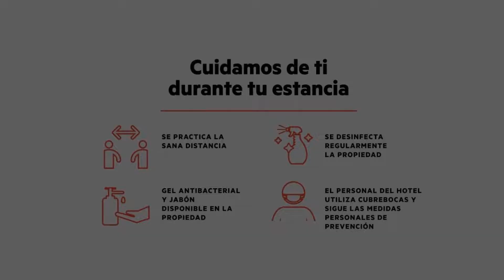Capital O Hotel Vitalé, León, Mexico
About Property:
You're eligible for a Genius discount at Capital O Hotel Vitalé! To save at this property, all you have to do is sign in.
Featuring a garden and a terrace, Capital O Hotel Vitalé is located in León, 15 km from Leon Poliforum and 17 km from Leon´s cathedral. The property is around 18 km from Main square, 41 km from Convention Center from Guanajuato and 42 km from The Mummies of Guanajuato Museum. The accommodation provides room service and free WiFi through...
Property Type: Hotel
Address: Calle Eucalipto 211, Los Jacales, 36100 Guanajuato, 36100 León, Mexico
Searching For
1. Capital O Hotel Vitalé - León - Mexico
2. Capital O Hotel Vitalé - León - Mexico Address
3. Capital O Hotel Vitalé - León - Mexico Rooms
4. Capital O Hotel Vitalé - León - Mexico Amenities
5. Capital O Hotel Vitalé - León - Mexico Offers and Deals
Audio Credit:
Track Title: Reasons To Hope
Artist: Reed Mathis